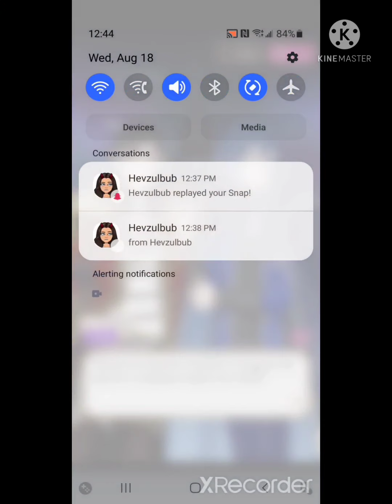Playing Court of Darkness part 1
It got long so a lot of these videos not just for this game the other are gonna be in parts cause I can't go past 15 minutes.